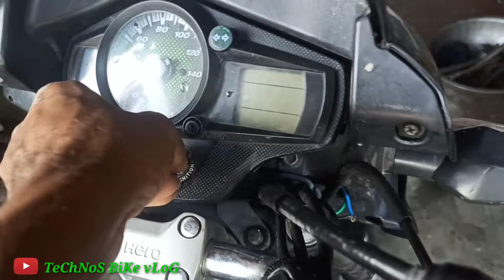प्लग लीड कैसे चेंज करें|Ignition Coil Wire Change|प्लग वाली तार कैसे बदले|Technos Bike vlog